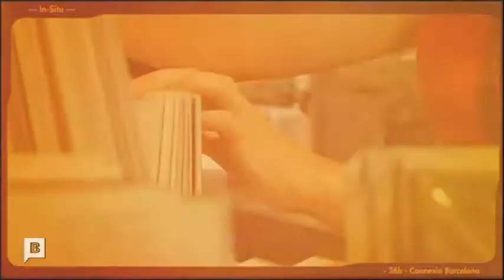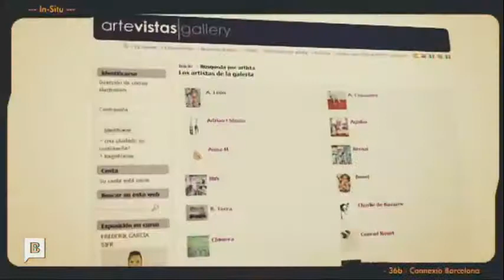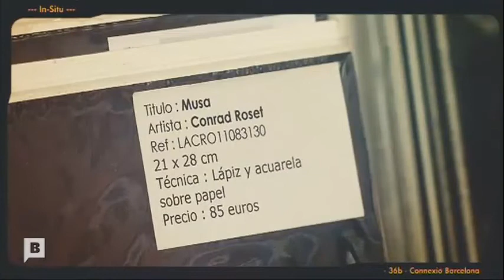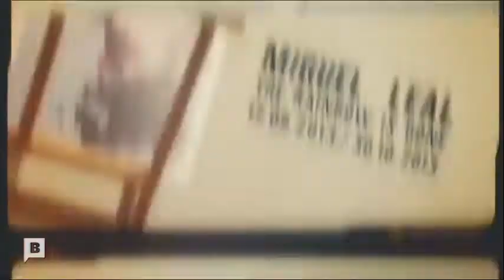Connexió Barcelona - BarcelonaTV - Exposición Miguel Leal - Sept 2013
Reportaje para el programa Connexió Barcelona del canal de televisión BTV, sobre la Galería de arte Artevistas y también sobre la exposición individual del artista Miguel Leal.

Reportage réalisée para le programme de télé Connexió Barcelona de la chaine BarcelonaTV sur la galerie d'art ARTEVISTAS de Barceloneet également sur l'exposition de l'artiste Miguel Leal.

Interview carried out in the Art Gallery ARTEVISTAS in Barcelona, during the solo exhibition of the artist Miguel Leal, by the program Connexió Barcelona, BarcelonaTV.